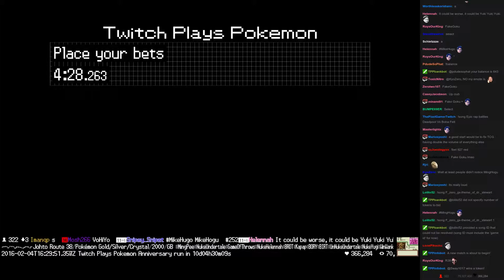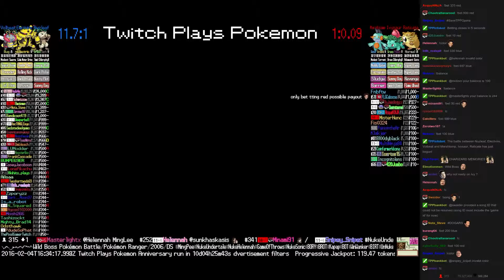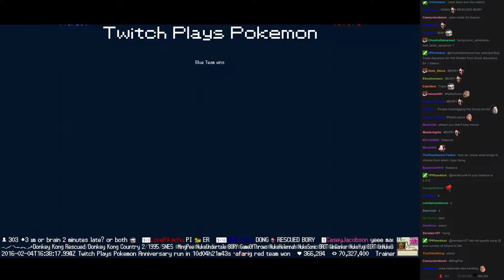Twitch Plays Pokémon Battle Revolution - Match #37326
Match #37326 [Blue: Nuzleaf, Electivire, Volbeat] vs [Red: Marshtomp, Ivysaur, Raticate]